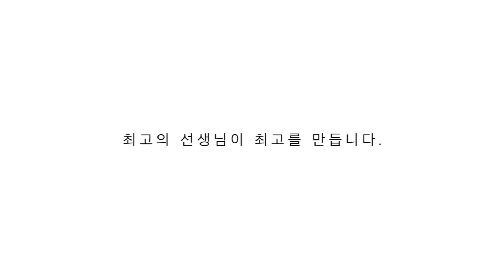인천무용학원 | 무용전공반 레벨업 테스트 | 현대무용학원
정기적으로 진행 되는 무용 전공반 친구들의 레벨업 테스트 영상입니다!!

☎️문의
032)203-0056